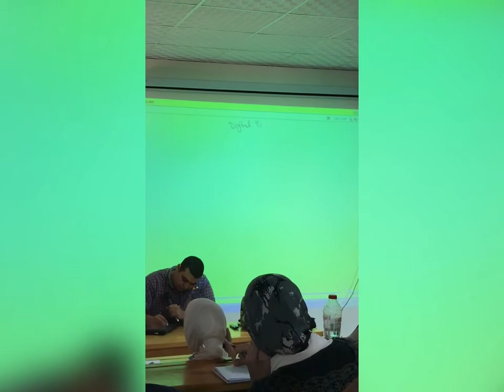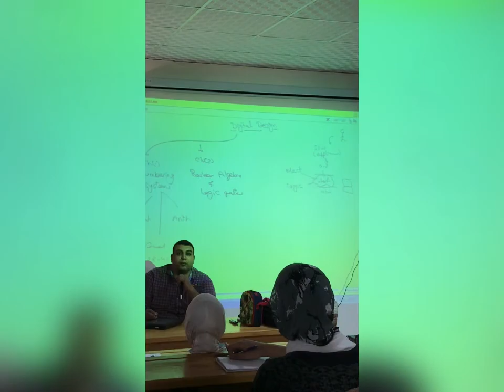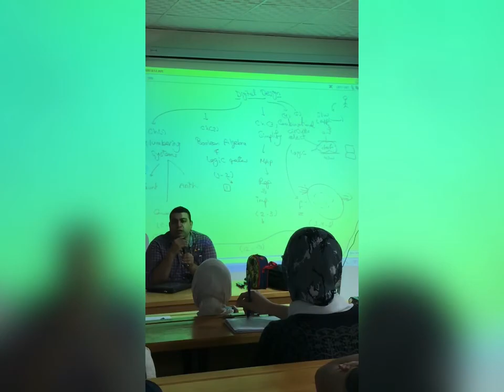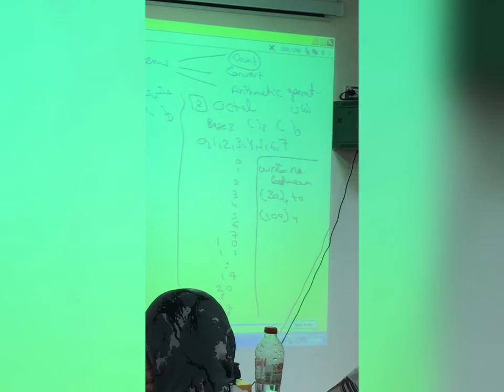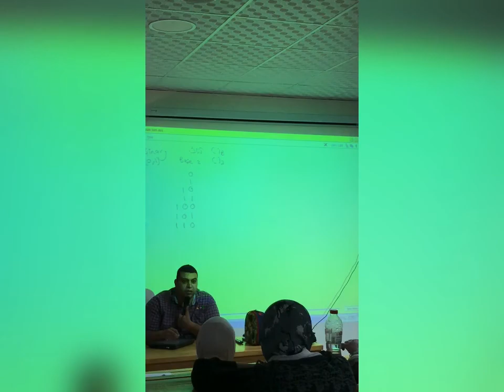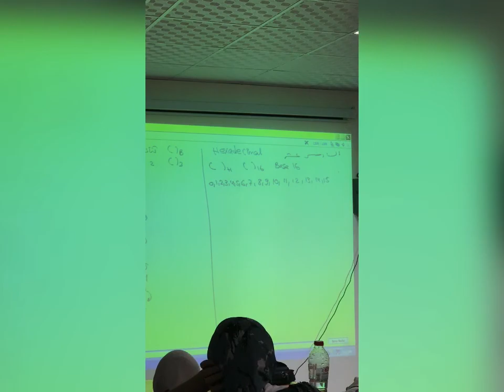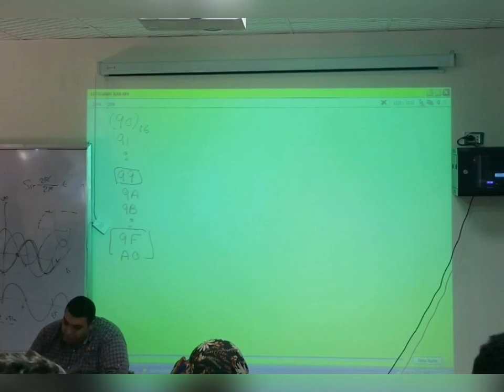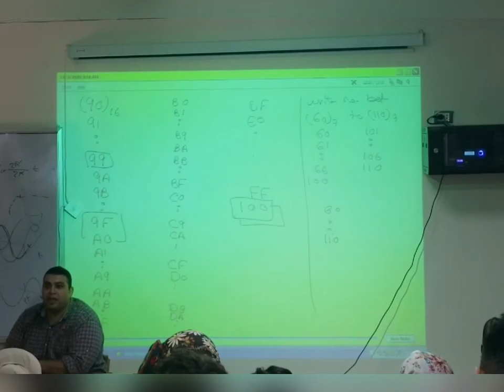Logic design Lecture1 Mu II Dr.Mohamed Sabry